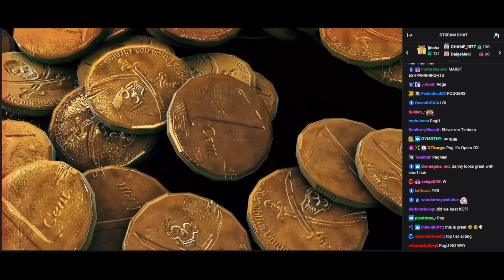MoistCr1tikal Opera GX Pirate Commercials 1 & 2 (With Chat)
for MoistCr1tikal plays videos.